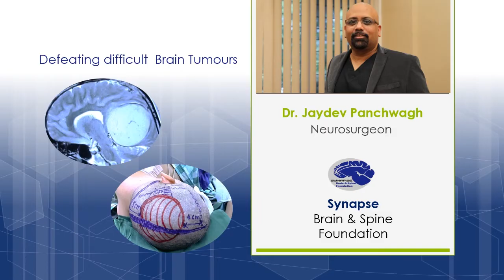Brain tumors & defeating them. Incredible stories. Introduction.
Brain tumours have become increasingly more treatable, especially the benign brain tumors.
Early diagnosis and high degree of suspicion are key elements for cure.
Getting treatment in specialised centres which treat brain tumours frequently is essential to good outcome. Expertise and modern equipment play a great role in treating these difficult brain tumors successfully.
What are the symptoms of brain tumour?
They are varied, but typically include: Headaches, Nausea and vomiting, Double vision, Irritability, loss of balance while walking, giddiness, convulsions or fits, drowsiness or loss of consciousness etc. As the brain tumours progressively increase in size, they hamper the function of the part of the brain where they are growing. This set of symptoms varies greatly depending on the area the tumour occupies. For example: progressive loss of power of either hands or legs or both, language function could be hampered and cause inability to comprehend language, hormonal imbalances, failing vision etc.
What are the types of Brain Tumors?
Broadly, Brain tumors may be classified as benign brain tumors and malignant brain tumors. Benign means they are not cancerous and malignant means cancerous. A complete excision of benign brain tumors gives the patient an almost normal life expectancy.
Can Brain tumors be treated?
Yes, of course! Both benign and malignant brain tumors can be successfully treated. Surgery is one effective way to treat most brain tumors. This may or may not be followed by radiation or chemotherapy, as applicable. Of course, final decisions are made on individual basis.
Can brain tumors be treated successfully?
Yes, of course! Benign brain tumors are more amenable for a lifetime cure. That is the point of sharing these incredible success stories in the series.
Dr Jaydev Panchwagh is a world-renowned neurosurgeon based in Pune, India. He has many national and international patients who come to him for treatment of both benign and malignant brain tumors, He specialises in Microvascular Decompression Surgery for Trigeminal neuralgia and Hemifacial spasm, among others like aneurysms and spine surgery. He is director of the Advanced Brain and Spine surgery Centre, Pune. He is also founder member of Synapse Brain and Spine Foundation, India.
This film is uploaded by synapse brain and spine foundation for students, science enthusiasts and patients for education purpose.